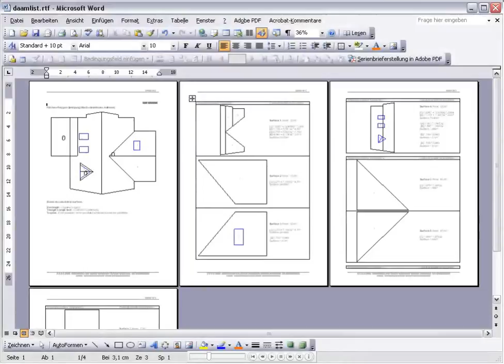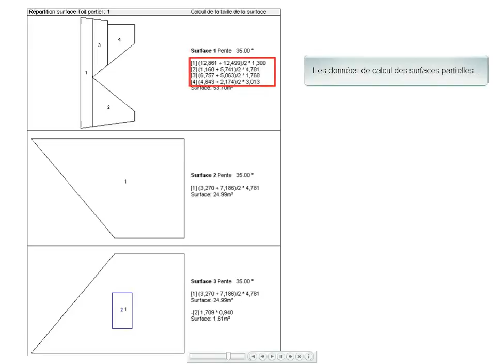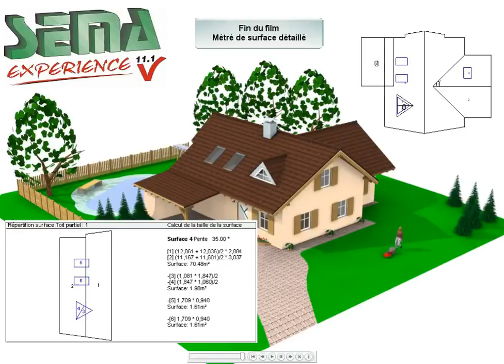Métré de surface détaillé V11.1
Découper les pans de toit en surfaces partielles géométriques.